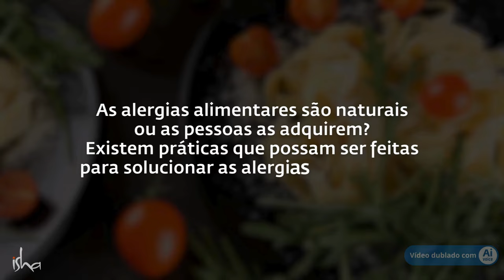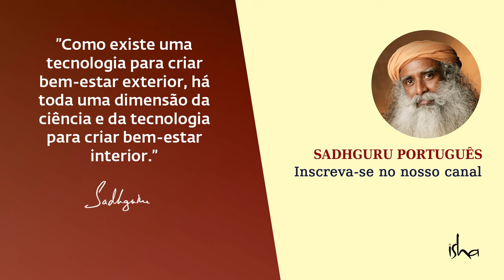Superando Alergias Alimentares | Sadhguru Português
Sadhguru analisa as principais causas de alergias alimentares entre adultos e crianças e oferece insights yóguicos simples e poderosos para superar essas alergias.